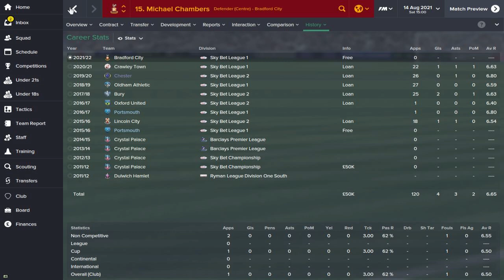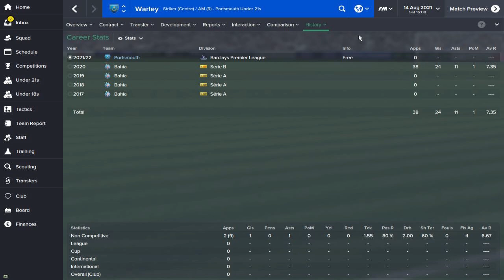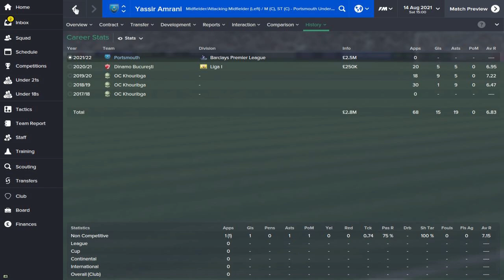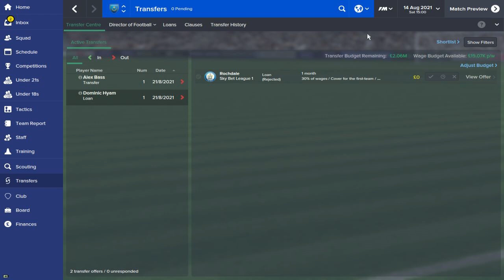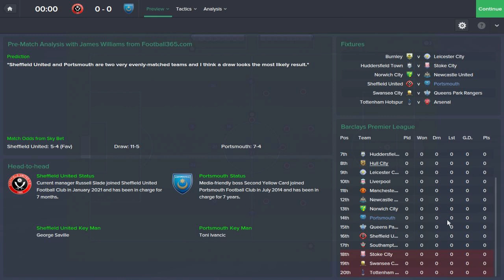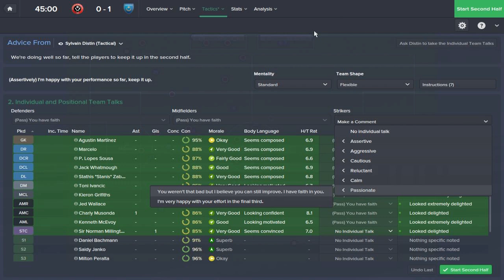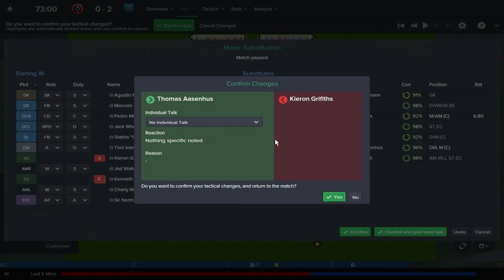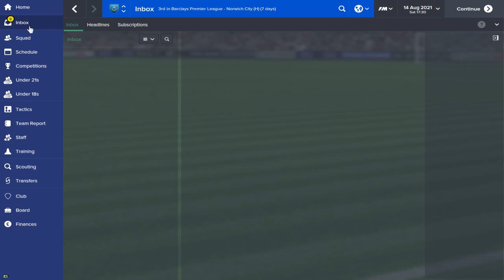Rebuilding Portsmouth - Ep.78 DEFENCE (Sheffield United) | Football Manager 2015